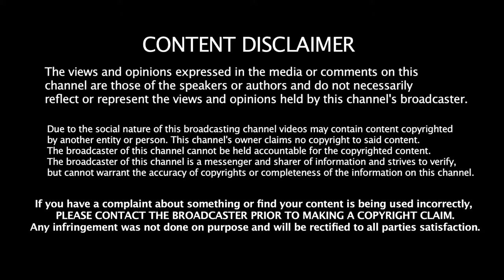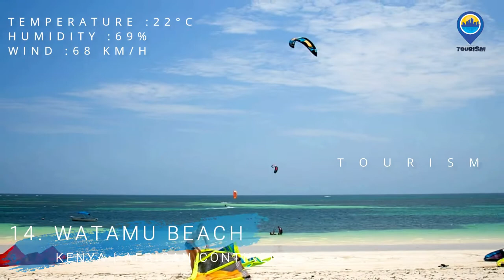Tour to Kenya | Tourist Places in Kenya | Africa | Elephant Ride Kenya | Tourism